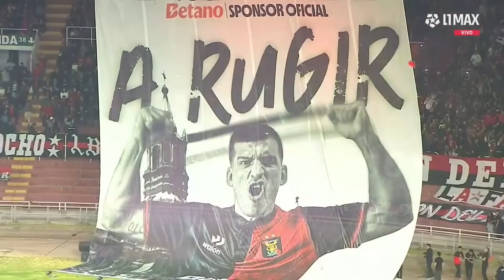Melgar 1-0 Universitario de Deportes: resumen EXTENDIDO del partido de hoy | Torneo Clausura 2024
Mira lo mejor del fútbol peruano en exclusiva por L1MAX EN VIVO y en HD.